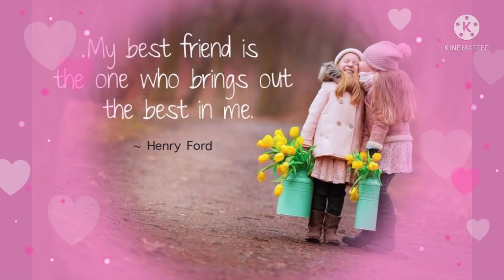Best friend# Thasuni#Esalya# Sisters# friendship# song# Ruwi Creation Studio#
Best friend# Thasuni & Esalya#sisters friendship # Ruwi Creation Studio#